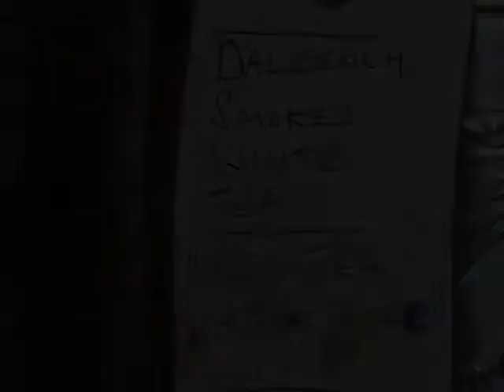Ecosse: un thé d'exception aux pieds des Highlands